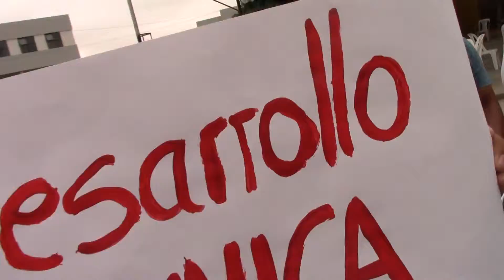APOYAN A RECTOR EN SILENCIO